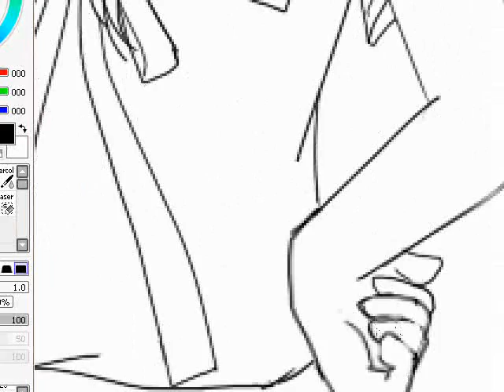lineart anime drawing (SAI paint tool-Kaneko Eiza)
Kaneko Eiza. OC of my sister.

used SAI paint tool and vid sped up 10x.

Song: Love Shine by BeForU (Riyu Kosaka)